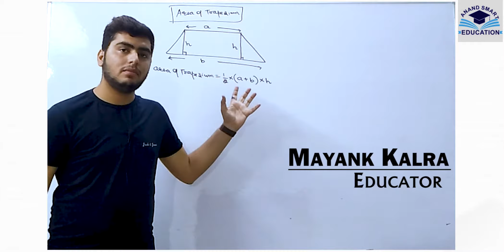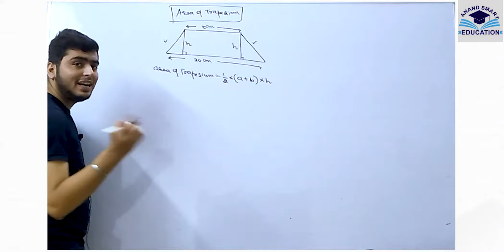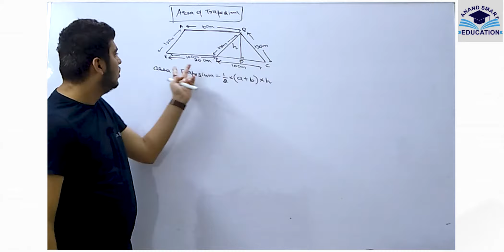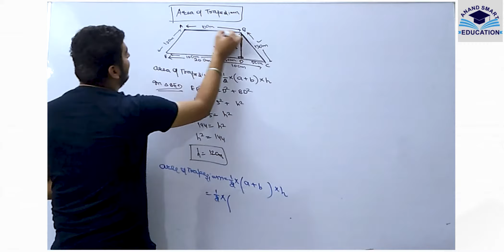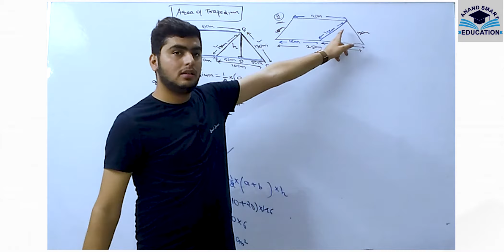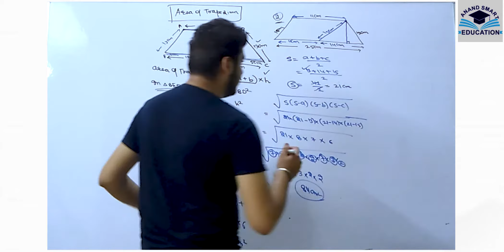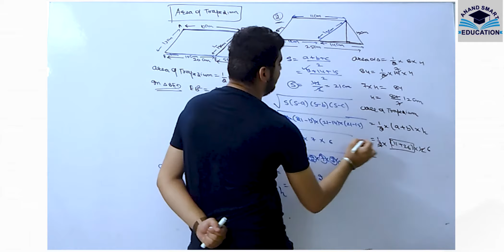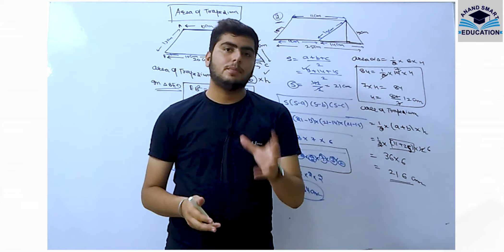How to find the area of trapezium || If height is not given || By Mayank kalra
In this  video Mayank kalra explains, how to find the area of trapezium even if the height is not given you will not only learn how to find isosceles trapezium and but also simple trapezium with the help of two questions.

Any doubts? shoots your questions below in the comment section